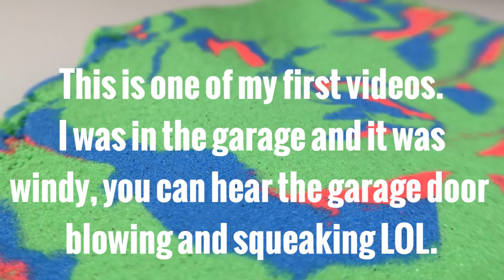Very Satisfying Video Compilation 80 Kinetic Sand Cutting ASMR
This new video features Kinetic Sand Smooshing with REVERSE, Crunchy Pie Cutting, a couple of my very first videos ever created when i started this account and more! This Satisfying Compilation 80 will help you completely relax and even fall asleep. If you like oddly satisfying and relaxing videos you will love this.

What is Kinetic Sand?

Kinetic Sand is 98% sand and 2% magic, so you can pull it, shape it and mold it, to create incredible sand art. Kinetic Sand sticks to itself and not to you, so it can be easily cleaned up and stored. It oozes, moves and melts right before your eyes. It flows through fingers just like real sand and leaves them completely dry, but when pressed together, it sticks to itself and keeps its shape!

What is Mad Mattr?

This super-soft building compound easily molds and shapes into endless creations, inspiring open-ended play. Mad Mattr molds and sculpts into any shape you like, with a texture that is incredibly smooth to the touch. You have to try it! Available in 6 vibrant colors – red, pink, purple, blue, green, teal – this futuristic dough can be mixed together to create and build even more Mad Mattr fun. Its unique, non-toxic formula is wheat, gluten, and casein free.